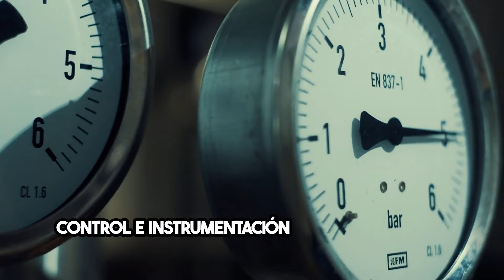Descubre la Ingeniería de Sistemas de Procesos (PSE) - Claves para el Futuro Industrial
Descubre en este breve pero informativo video de menos de un minuto lo que implica la Ingeniería de Sistemas de Procesos (PSE) y por qué es crucial en la industria moderna. A través de una explicación clara y concisa, exploramos las 10 áreas clave de estudio en PSE, incluyendo Modelado y Simulación de Procesos, Optimización de Procesos, Síntesis y Diseño de Procesos, y mucho más. Este video es ideal para estudiantes interesados en ingeniería y profesionales que buscan expandir su conocimiento en el campo.